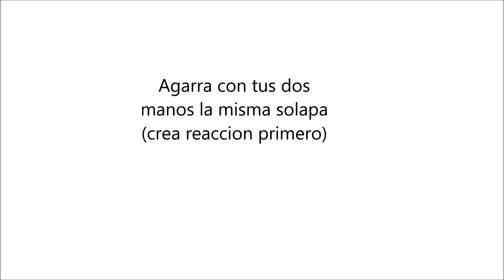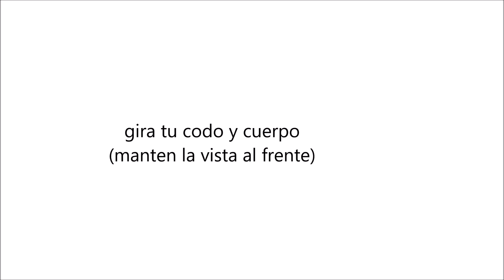korean seoi nage (choi min ho)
explicación del famoso seoi nage invertido muy popular en el circuito mundial